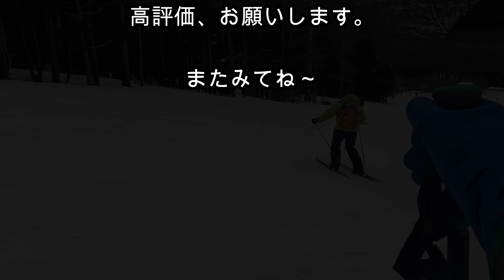【池ノ平湿原BC】湯ノ丸スキー場からのお手軽バックカントリー 富士山を望む絶景とお手頃な斜面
2022/3/19（土）前日に雨と雪が同時に降る最悪のコンディション。
せめて天気だけでも・・・と唯一晴れそうな東信方面へ。
池ノ平湿原に滑り込む斜面、アプローチの林道が凶悪なモナカ雪だっただけに恐る恐る滑り込むと意外や意外、ザラメと湿雪のミックスながらまあまあ滑れる雪質。
最近では最も楽しめました。
富士山も遠望でき、満足満足♪